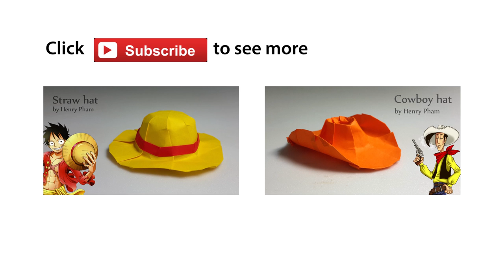Paper Hat - Origami Sombrero Hat tutorial - DIY (Henry Phạm)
Sombrero (Spanish for "hat", means "shadower") in English refers to a type of wide-brimmed hat popularly worn in Mexico, used to shield from the sun. It usually has a high pointed crown, an extra-wide brim (broad enough to cast a shadow over the head, neck and shoulders of the wearer, and slightly upturned at the edge), and a chin string to hold it in place. Cowboys generalized the word to mean just about any wide broad-brimmed hat.

Model : origami Sombrero
Designed by : Henry Phạm
Paper size : 11 x 11 cm If at any point in my tutorials you feel I'm going too fast, try using YouTube's slow motion feature. To do this, press the little gear icon at the bottom right of the video screen, click on 'normal' and then click on the speed .50 or .25 .